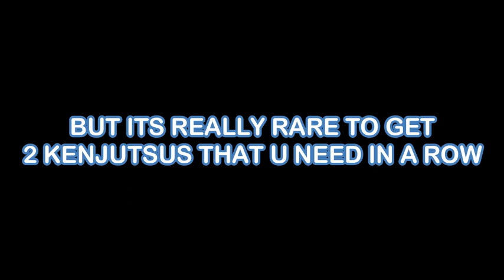HOW TO USE 2 DIFFERENT KENJUTSU IN SHINDO LIFE 2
EDIT: I JUST REALISED U DONT NEED TO SPAM U JUST HAVE TO CLICK THE MOVE ONCE THEN ONCE YOUR KENJUTSU CHANGED U CAN EQUIP YOUR MOVE.